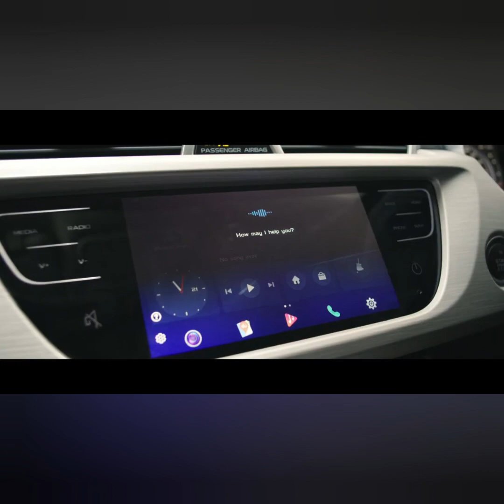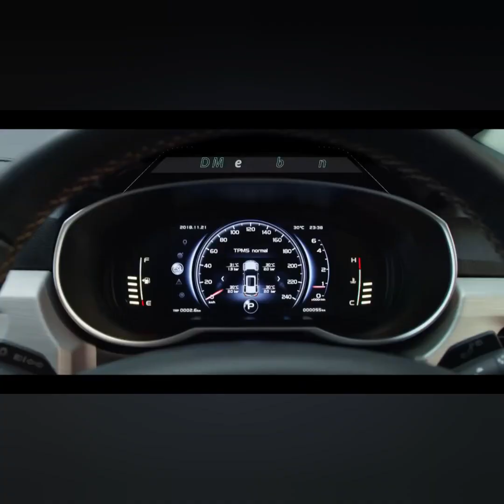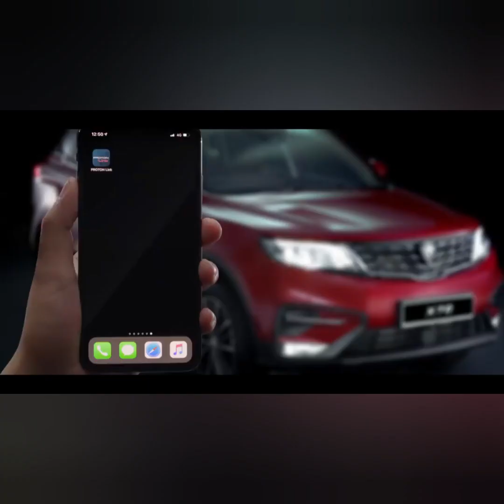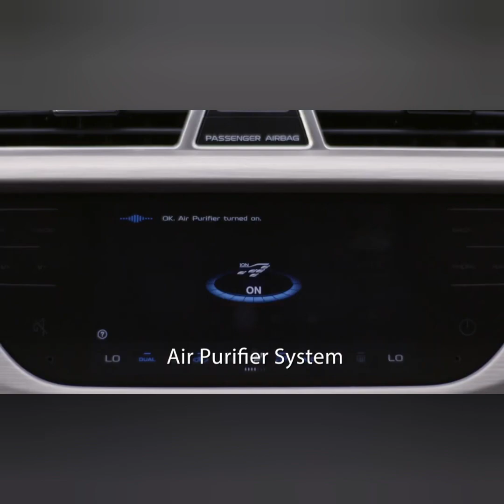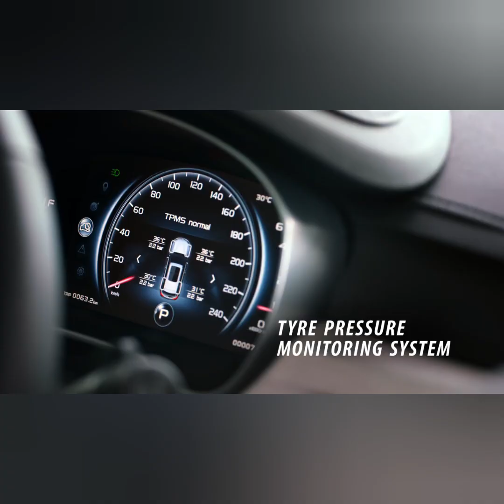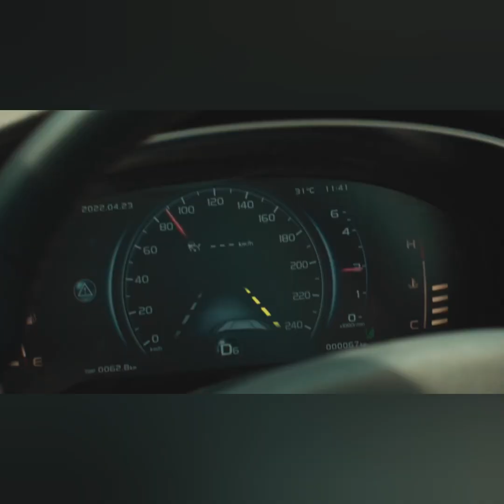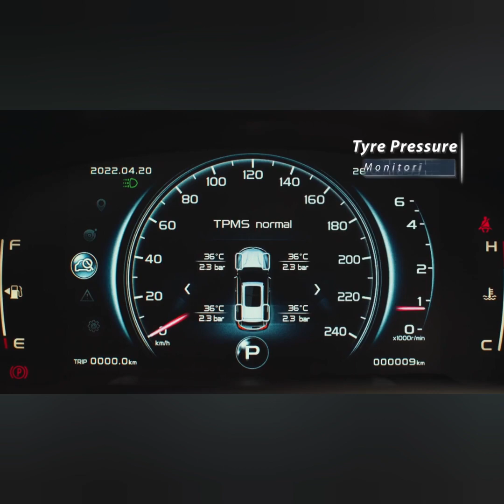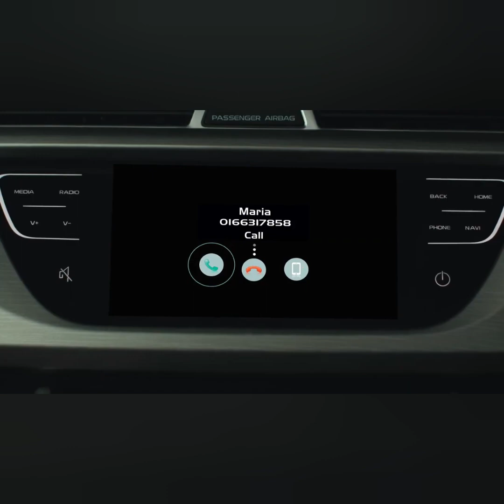Proton X70 TV Commercial 5 AD (2018-2022)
Proton Malaysia Commercial X70 Video Special TV Car Malaysia VHS. (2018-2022).

Here's The Order:
1. Open Proton X70.
2. Proton X70 TVC (2018) Intelligence That Inspires.
3. Proton X70 Product Video (2018).
4. Proton X70 Promo (2020) Breathe Easy.
5. Proton X70 Product Video (2020).
6. Proton X70 Product Video (2022).
7. End Video.

Proton X70 Malaysia Commercial Video